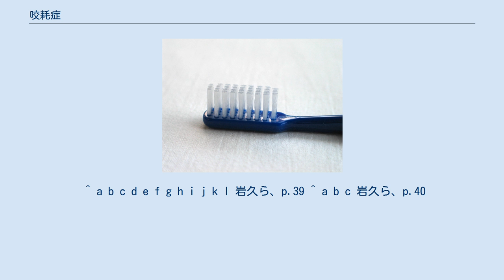咬耗症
咬耗症（こうもうしょう、Attrition）は、歯と歯あるいは歯と食物の過剰な接触により、歯のエナメル質や象牙質に発生する慢性損傷。
歯の物理的損傷の一つである。
 対合歯と接触する、歯の切縁並びに咬合面（対合歯と接触する部分）に欠損が発生する。
軽度で咬耗がエナメル質に限局している場合は白色になる。
象牙質まで達した場合、エナメル質と象牙質の硬度の差により、周囲のエナメル質の咬耗部と比較して象牙質の咬耗の度合いが強まる。
咬耗は慢性的に少しずつ進むため、第二象牙質の形成により歯髄腔に達することは少ない。
 硬組織疾患 - 歯科 上記の通り、歯と歯、歯と食物の過剰接触が原因である。
進行には、食物の硬さや、歯の石灰の進行度などの多くの要因がからむが、特に歯ぎしりや歯の食いしばりによって進行する。
 歯の欠損による咬合の変化等。
 視診や診断用模型の作成などを行う。
 対合歯との接触部に欠損がある場合、容易に咬耗症と診断できる。
 歯の形態の修正、咬合高径の回復、隣接歯との関係の修復などを行う。
 歯それ自体の修復は可能であるが、歯ぎしりや歯の食いしばりなどの生活習慣の改善を行わないと完全な原因除去とはならない。
 ^ a b c d e f g h i j k l 岩久ら、p.39 ^ a b c 岩久ら、p.40